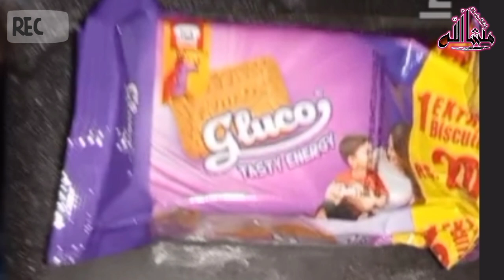2k Subscribers Celebration 🎉Vlog | My YouTube Journey | YT Family Thank You🤗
2k Subscribers Celebration 🎉Vlog | My YouTube Journey | YT Family Thank You🤗

AoA... aj mai apne views. k sth chuti se apni khushiyan share krhi hon. ap log ka pyar or support ka dil ♥se boht shukriya . agye bhi ap itna pyr or support krie ga yt family . i hope u like my video . thank you so much ..😍